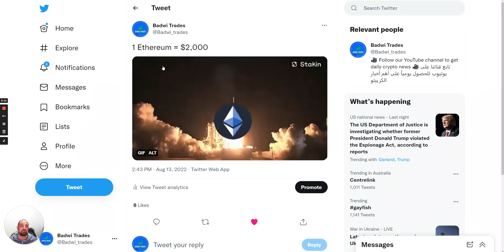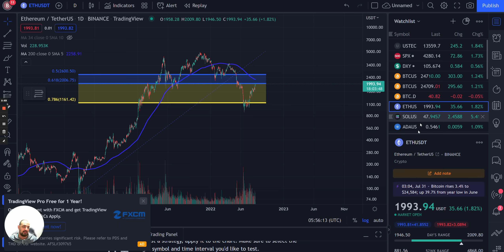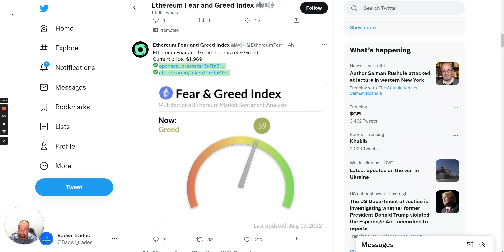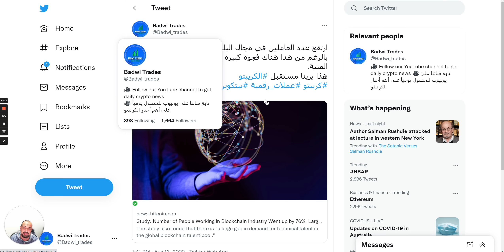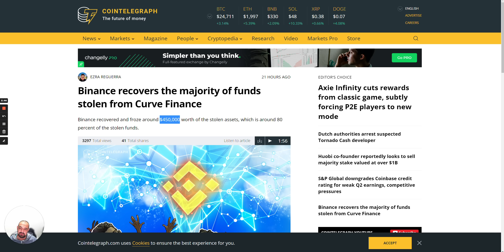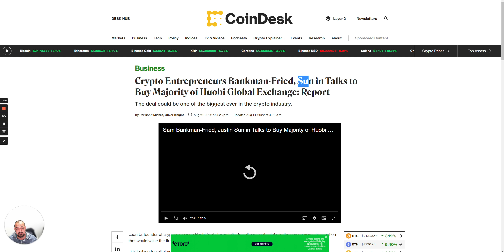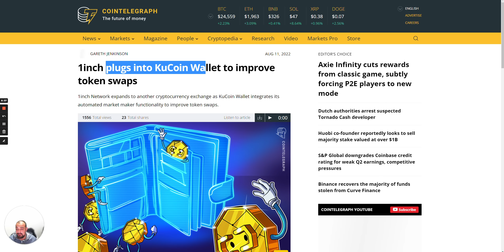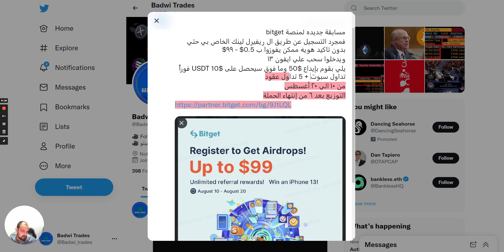الإثيريوم ينفجر بعد تحديد تاريخ للتطوير💥 | مستقبل الكريبتو💪 |🤔 أهم أخبار السوق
ارتفع سعر الإيثيريوم وسط أنباء متفائلة بشأن الاندماج الذي سيحدث الشهر المقبل، وهو التحديث الرئيسي. في هذا الفيديو نتحدث عن أخر الأخبار في عالم الكريبتو ولماذا ما زلنا مبكرين
The price of ethereum has been rallying on optimistic news of the merge happening next month, the major upgrade. In this video we talk about the latest in the crypto world and why we are still early.
Badwi Trades
: تابعوا القناة على تويتر وتيليغرام

📊Kucoin: منصة لشراء البيتكوين والكريبتو إستعمل  هذا الرابط 👇 وأحصل على مكافآت

📊 BITGET: $منصة لشراء البيتكوين والكريبتو إستعمل  هذا الرابط 👇 وأحصل على مكافآت تصل إلى 8000